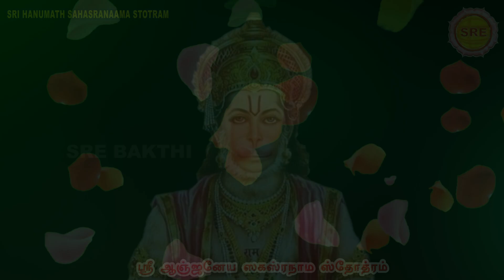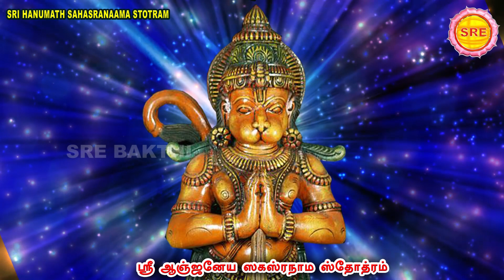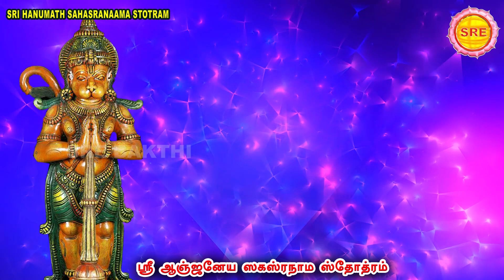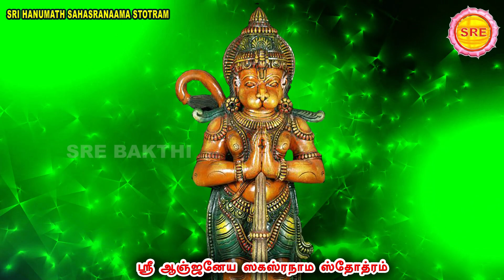கோரிய வரங்களைத் தரும் ஸ்ரீ ஆஞ்சநேய சஹஸ்ர நாம ஸ்தோத்திரம் II SRI HANUMATH SAHASRA NAAMA STOTRAM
கோரிய வரங்களைத் தரும்

ஸ்ரீ ஆஞ்சநேய சஹஸ்ர நாம ஸ்தோத்திரம்

வழங்குபவர் : ஜே. பக்தா

ஸ்ரீ பக்தி

SRI HANUMATH SAHASRA NAAMA STOTRAM  (SANSKRIT)

RENDERED BY :J. BHAKTHA

SRE BAKTHI